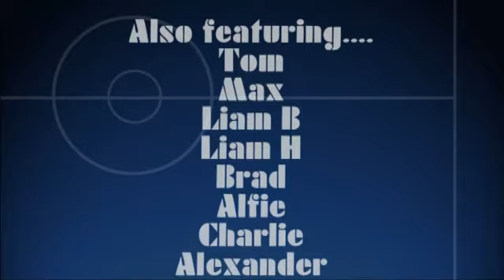Ponteland United Under 8's Visit Newcastle United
Thanks to Mick and Ray for the tour, made the boys night more bearable!